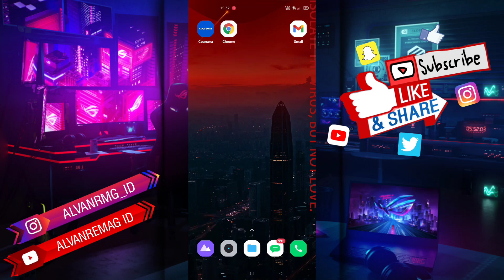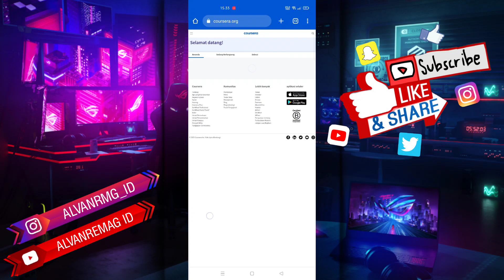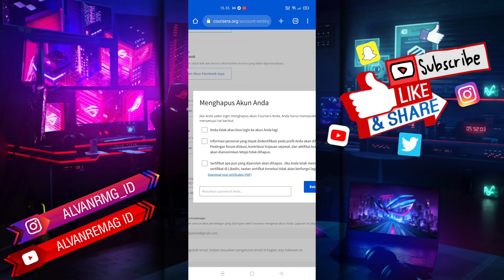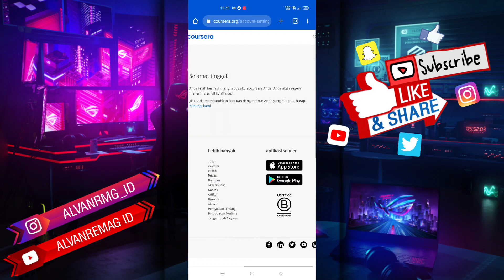CARA MENGHAPUS PERMANEN AKUN COURSERA DI HP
Assalamu’alaikum Wr.Wb
Dalam video tutorial ini, saya akan membahas